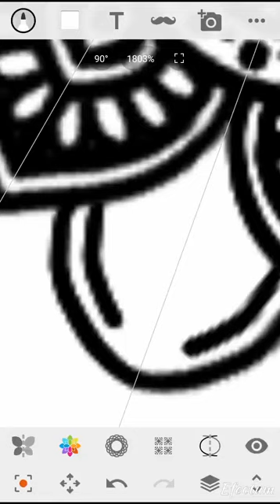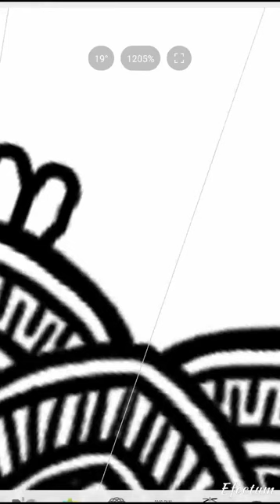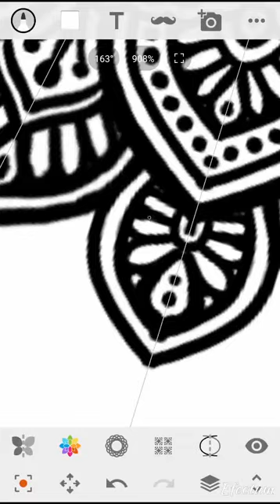How to draw a Digital mandala in sketch app